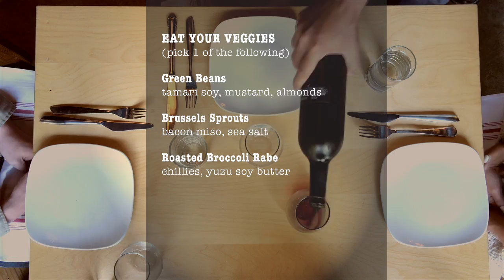Pubbelly Miami Spice 2014 Menu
The Pubbelly
Miami Spice Menu is Ready
Try It Now